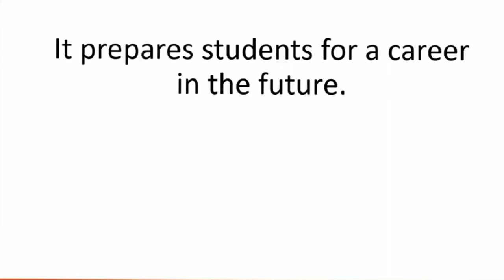Special Program for Foreign Language of F.Bangoy.NHS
F.Bangoy NHS launches SPFL Chinese Mandarin